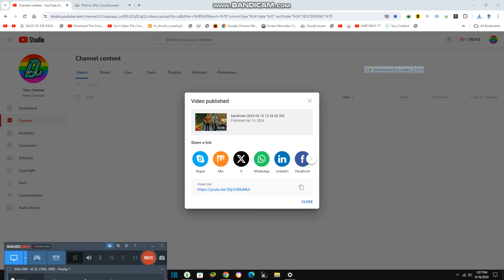Trying the Cupcakes in Cafe {8,393}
Today we are trying their cupcakes and they taste delicious and it is even better than France btw